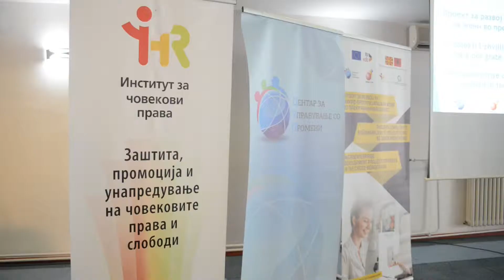Деловна средба за вмрежување на жени претприемачки од Полог и Елбасан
На женското претприемништво од регионите на Полог од македонска страна и Елбасан од албанска страна, му е потребен дополнителен поттик.

Токму затоа, Центарот за управување со промени - ЦУП во соработка со Центарот за компаративни и меѓународни студии од Тирана, Институтот за човекови права и Фондацијата „Егалите“ одлучија да реализираат едно поинакво одбележување на Меѓународниот ден на жената – 8ми март, односно да спроведат деловна средба за вмрежување на бизнис жени од регионите на Полог и Елбасан.

Целта на средбата, која се одржa од 08 до 09 март 2019 во Охрид, беше преку претставување на компаниите од регионите на Полог и Елбасан и споделување на искуствата на бизнис жените од овие два региона да се разгледаат можностите за нивно деловно поврзување и соработка во секторите во кои работат.

Проектот за развој на микро-претпријатија на жени во прекуграничниот регион е финансиски поддржан од страна на Делегацијата на Европската Унија во Скопје.